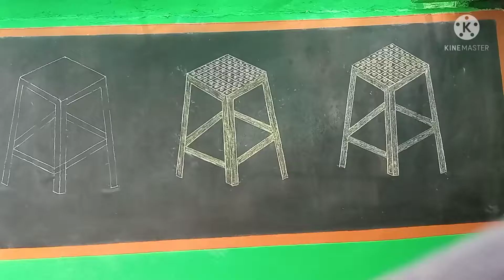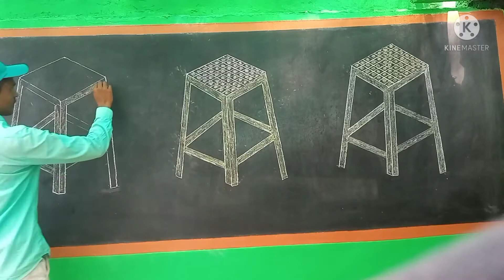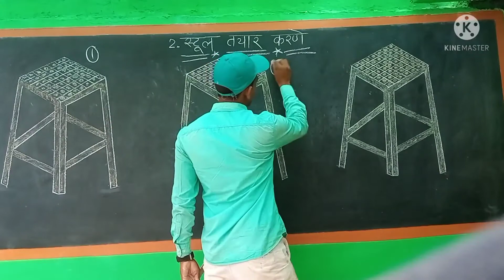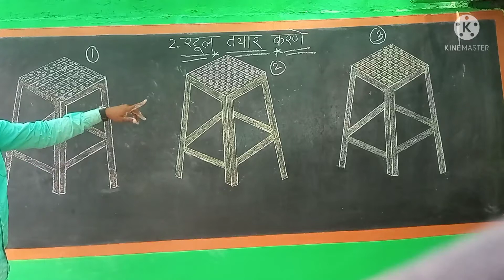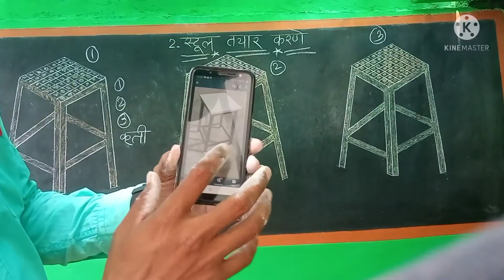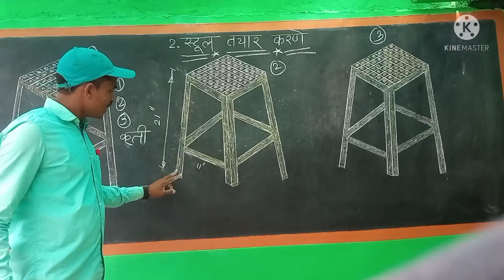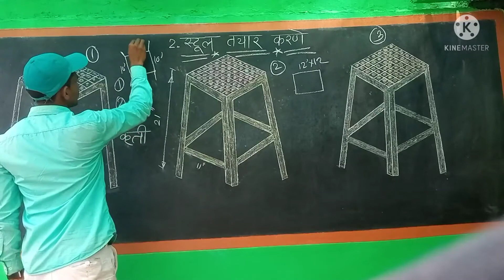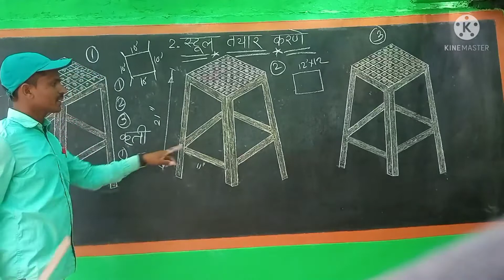MSFC - स्टूल तयार करणे. stool Diagram